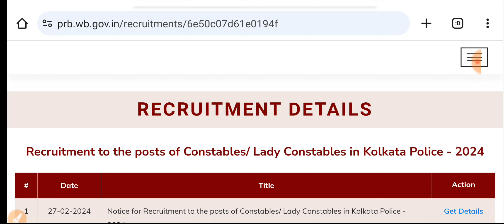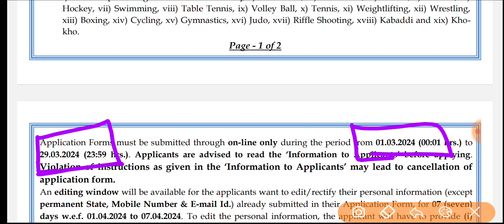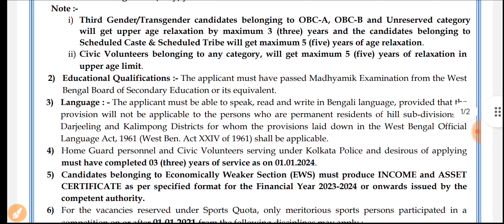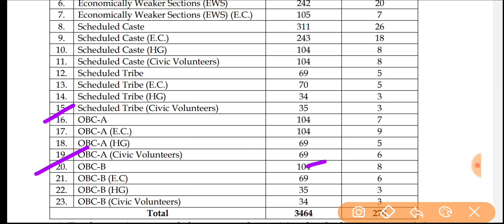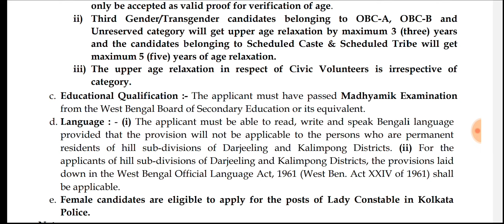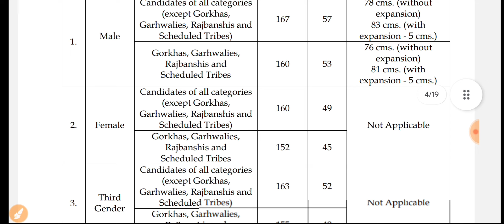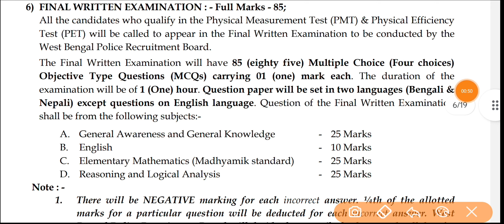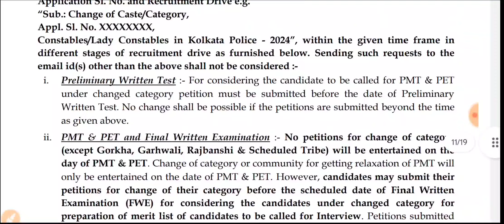🔥 ব্রেকিং| 3734 টি শূন্যপদে KOLKATA POLICE CONSTABLE Male + Female নিয়োগের বিজ্ঞপ্তি প্রকাশ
🔥 ব্রেকিং| 3734 টি শূন্যপদে KOLKATA POLICE Constable (কনষ্টেবল) Male + Female নিয়োগের বিজ্ঞপ্তি প্রকাশ |

📌 আমাদের এই Mock Test Series এ ভর্তি হবার জন্য Whatsapp করুন👉 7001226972  নম্বরে।

📌 Best Mock Test Series | WBPSC ক্লার্কশিপ , মিসলেনিয়াস, Food SI Best Mock Test Series | 13000+ MCQ |👇👇👇

kolkata police constable 2024 new vacancy
kp constable 2024 new notification
kp constable 2024 online form fill up